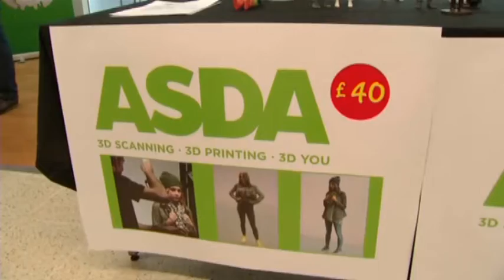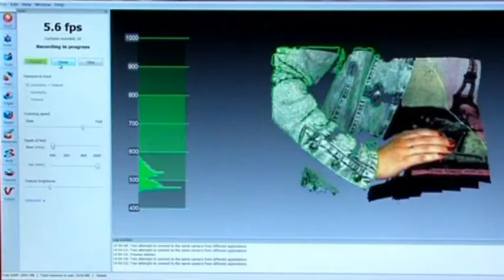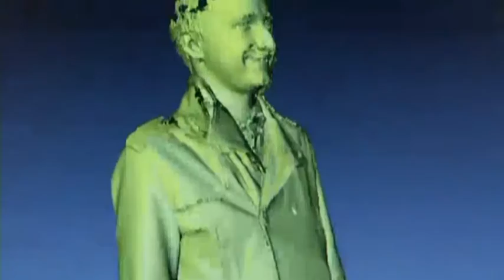ASDA 3D PRINTING (British supermarket offers shoppers three dimensional printing service)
It's not what you'd usually pick up during your weekly shop - a mini version of yourself.
But UK supermarket Asda is offering customers the chance to be scanned and turned into a 3D-printed figurine, after beginning trials of the service at their York store in northern England.
Having your whole body scanned takes between 2-3 minutes, with a small handheld machine recording images at a speed of roughly 15 frames a second, making around a 1,000 per scan.
Asda's Head Of Personalisation, Phil Stout, said the machine reads colour as well as geometry, which means it understands the contours of the body along with the colour of the clothes identified.
"The scanner's that sophisticated that it picks up details such as belt buckles, shoe detail wedding rings, and all the detail of the colour," he said.
"So the output to the printer, our printer does 6 million colours - recognises 6 million colours - and that allows us to print an amazing product, screaming 'quality' and at an affordable price," he told Reuters TV.
After the scan, the image is processed by a computer and then sent to be printed with coloured ceramic fluid, with each 8-inch figure taking around eight hours to produce - although the printer can create several at once.
Scanning slots were fully booked on the first trial days - with some customers travelling miles to get one.
But even with the short trial, Stout said its uses were already becoming clear.
"A gentleman came in, an older gentleman, came in earlier and his wife is in a care home, and he doesn't get to see his wife that often, so he wanted to do a scan to give to his wife as a present. I thought that was very touching," he said.
3D printing is increasingly used in the industrial arena.
But Britain's second-biggest retailer believes it's the first supermarket to offer this service on a large scale and relatively cheaply, at 40 pounds (64$) per figure
Asda's Retail Director Mark Ibbotson said seeing the technology pioneered in the U.S. by Asda parent company Walmart opened his eyes to the possibilities the technology could bring.
"I think where it crystallised for me was the Walmart Innovations Lab," he said.
"So in February I visited the Walmart head office in Bentonville, Arkansas, and saw 3D printing and saw some of the products - saw some of the jewellery, phone cases, several different things and was really thrilled by it," he added.
"The applications were so numerous, but particularly, our customers are telling us they like new, they like innovation, and above all they like value. We saw an opportunity to bring a really innovative product to the market very quickly," Ibbotson said.
Victoria Cumberland only popped in for some tights, but decided to buy a model to give to her grandchildren.
"Quite why they would want a model of me, but they could always stick pins in it, can't they," she said - her sentiment echoed by another shopper, Roger Took.
"So I would imagine I would get my wife or my children done, rather than myself. Unless they wanted something of me I suppose," he said.
Walmart will also be watching to see how the trial works out in the UK.
But shoppers hoping for an unusual Christmas gift might be disappointed, as Asda will roll out the service in the new year if it's a success.